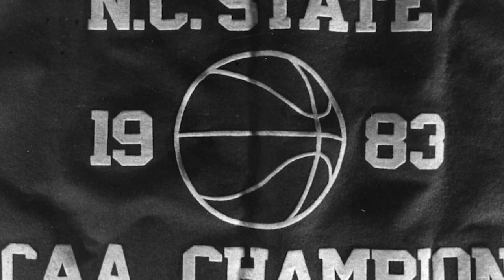University History Walking Tour: Reynolds Coliseum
Join Todd Kosmerick, University Archivist, as he takes you on a tour of Reynolds Coliseum.

Voice and Camera Actor: Todd Kosmerick
Scriptwriters: Taylor Wolford
Audio Engineer: Colin Keenan
Camera operator: Colin Nickels
Video editor: Taylor Wolford

The bulk of the images and videos are from the University Archives with some images from the NC State University Communications Office photo gallery. Aerial drone footage is from the North Carolina State University, Office of the Provost, Division of Enrollment Management and Services Records (UA 005.015).